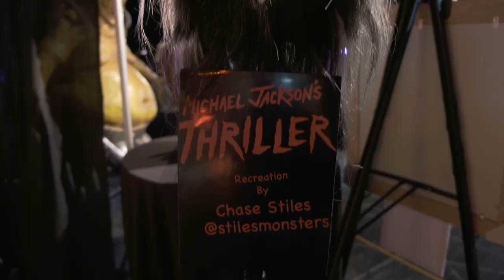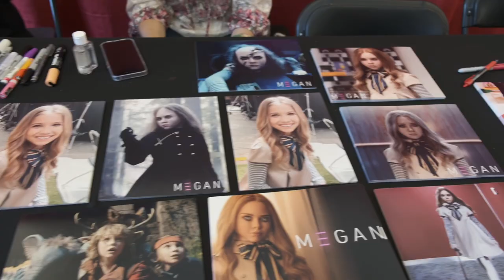THE ROCKETTS DO MONSTERPALOOZA 2023!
Horror, Celebs, Make-up, Prosthetics, Megan and sheer fun! Monsterpalooza is back in full swing and was a total blast! Check out our interactions with ghouls, a walk through and monsterous insanity!
🎥  CAMERA GEAR USED IN THIS VIDEO:
 🧳 AWESOME CAMERA BAGS!
🕺 RIKKI’S CLOTHES:
🎬. Production Notes:
All Content Created By (except where noted):